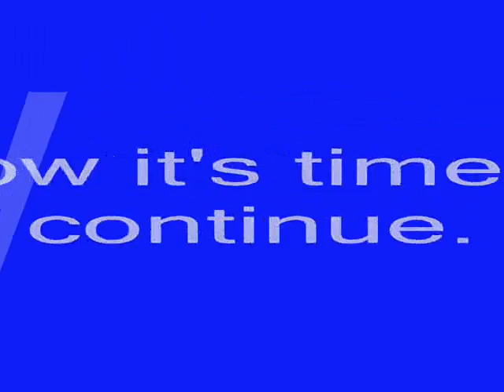Super Wario World part 2b; Success!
And by some incredible miracle, I beat it in one try this time.